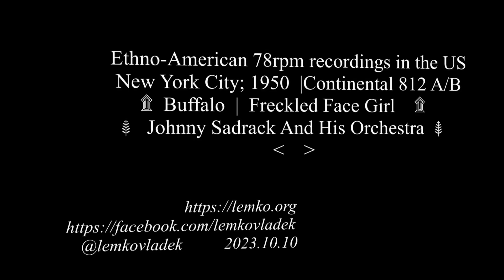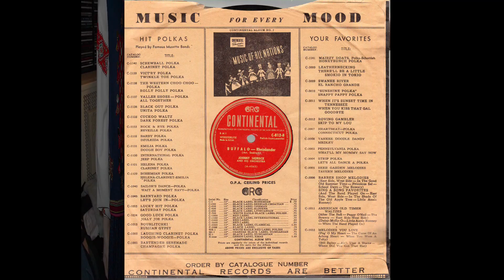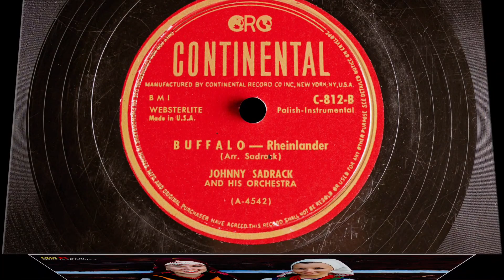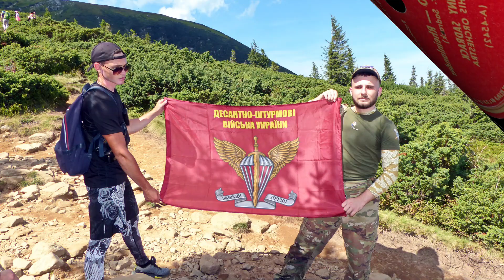Ethno-American 78rpm recordings in the US Continental 812 Buffalo /Freckled Face Girl Johnny Sadrack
New York City; 1950  |Continental 812 A/B Buffalo  |  Freckled Face Girl. Johnny Sadrack And His Orchestra